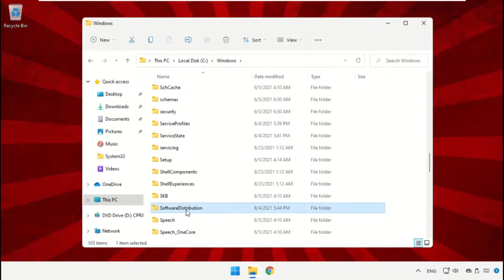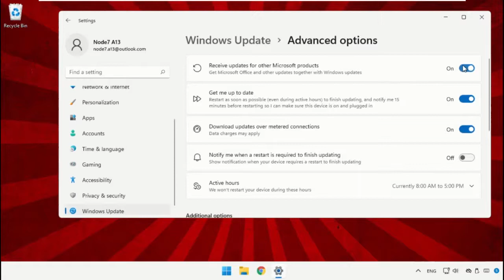Correzione dell'errore di aggiornamento di Windows 11 0x80070422, 0x80072ee7, 0x8024a105,802400420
Tutorial : [ Correzione dell'errore di aggiornamento di Windows 11 0x80070422, 0x80072ee7, 0x8024a105,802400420 ]